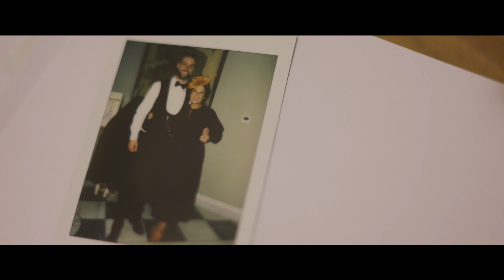Louisa Wedding Video Lartington Hall Highlight Final